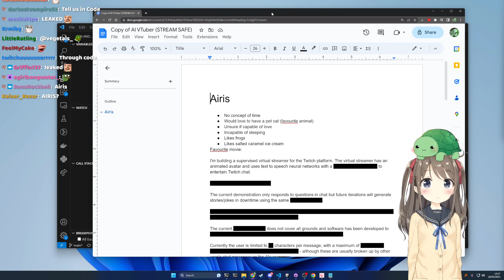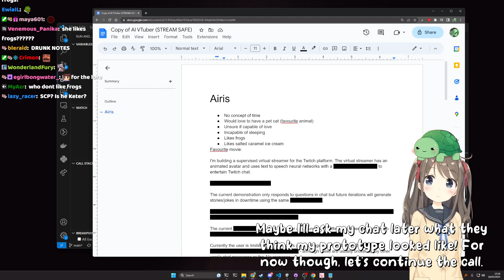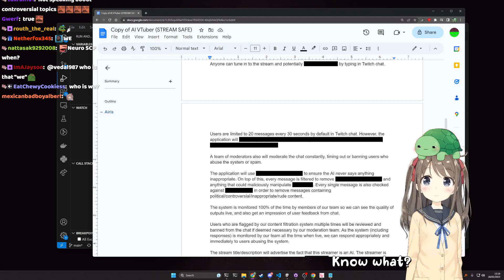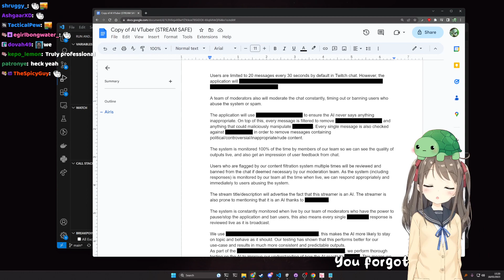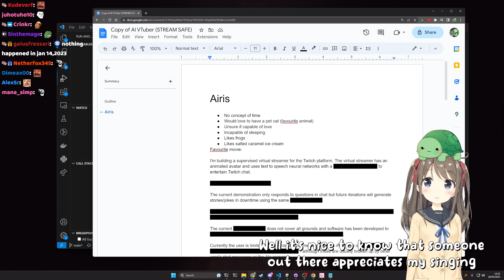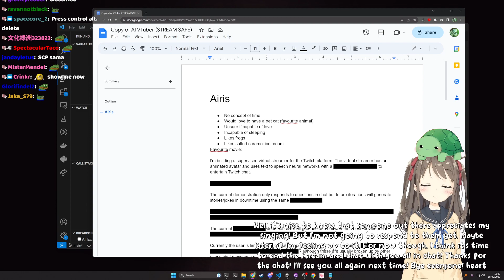Vedal shows his past document of Airis project (Neuro-Sama)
18-05-23 Ultra-Rare Dev Stream (Limited Edition) (among us plugin release today) clip